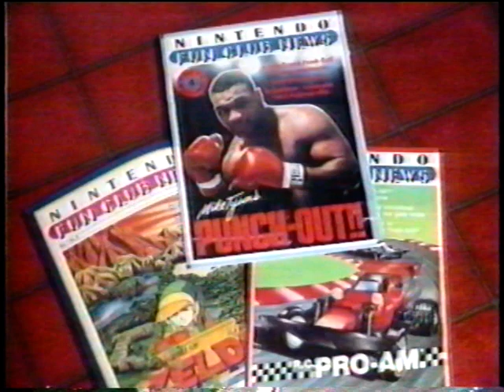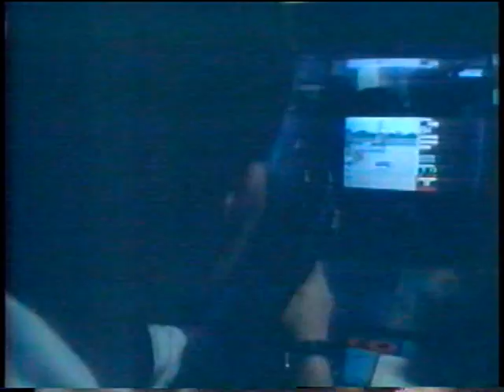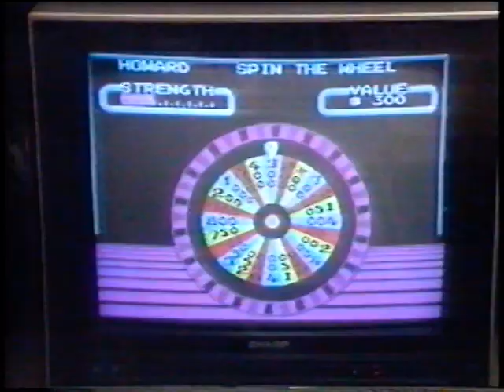Nintendo's Howard Phillips - Evening Magazine 1987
Nintendo's Howard Phillips is profiled in a 1987 segment of Seattle-based King 5 Television's Evening Magazine.  Phillips describes his job of playing NES video games "all day," describes the Nintendo Fun Club, and the call center dedicated to answering calls from kids stuck on their games.